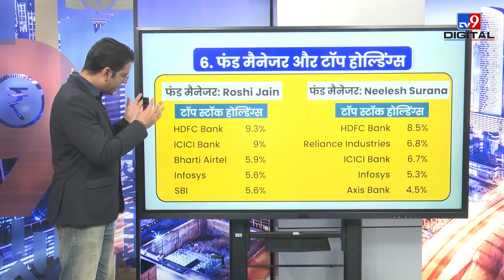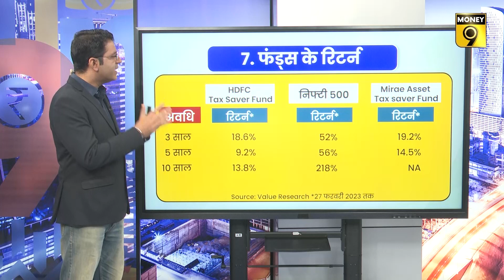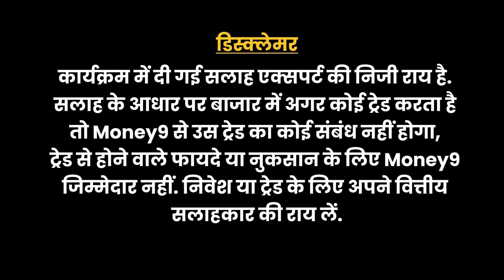टैक्स बचाने के लिए किसे चुनें? Tax Planning | Mutual Fund | Muqabla | Money9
हमारे देश में ज्यादातर लोग टैक्स बचाने के लिए वित्त वर्ष के आखिरी 2-3 महीनों में निवेश करते हैं. टैक्स बचाने के लिए Tax Saver Funds या ELSS का इस्तेमाल भी किया जाता है. तो टैक्स प्लानिंग के नजरिए से HDFC Tax Saver Fund और Mirae Asset Tax Saver Fund के बीच होगा आज का मुकाबला. इस मुकाबले का विजेता जानने के लिए और टैक्स बचाने के लिए बेहतर विकल्प को जानने के लिए देखें Mutual Fund मुकाबला का लेटेस्ट एपिसोड.